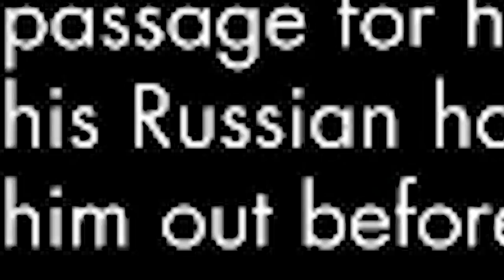Sniper Saiyan Elite! | Vegeta Plays Sniper Elite V2 Remastered | Renegade For Life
Wars can only be won by a Sniper Saiyan Elite! Vegeta Plays Sniper Elite V2 Remastered!

Renegade For Life is recorded live on Thursdays at 2PM CST @